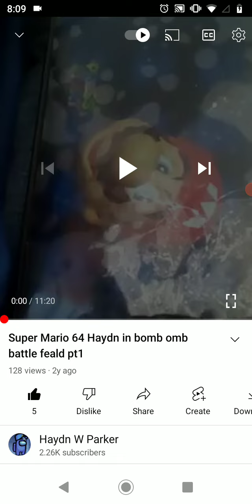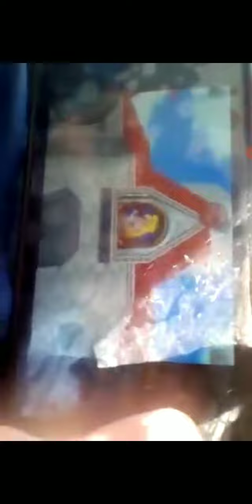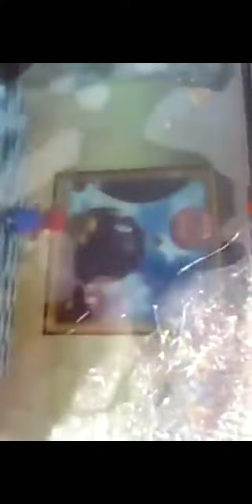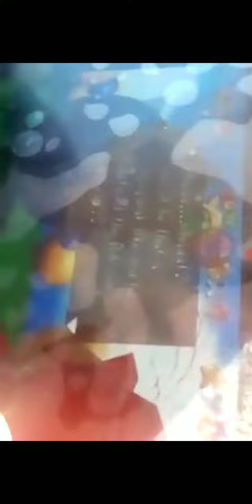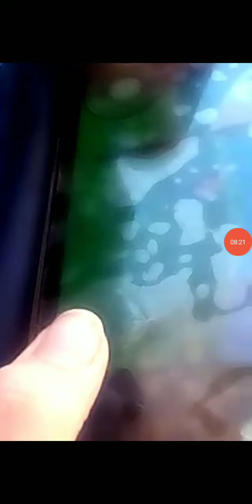Haydn Flashbacks, my First Video Back in 2020.